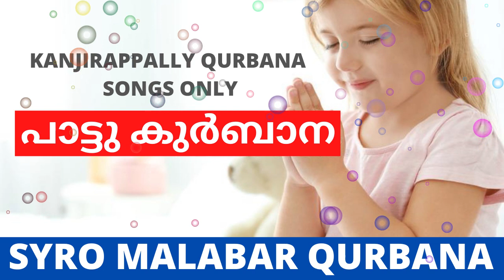KANJIRAPPALLY TUNE HOLY QURBANA SONGS ONLY NON STOP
Notice: This Channel Does Not Promote or Encourage Any illegal Activities, All Contents Provided in This Channel is Meant for Spiritual Purposes Only